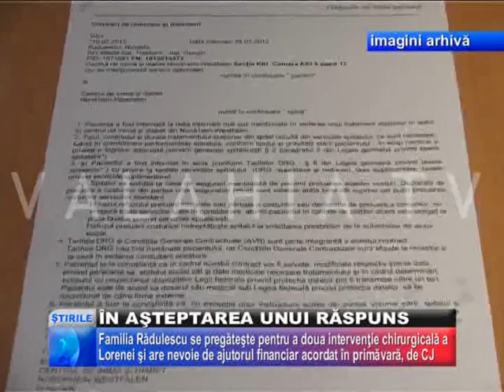IN ASTEPTAREA UNUI RASPUNS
ÎN LUNA MARTIE AJUNGEA ÎN GERMANIA PENTRU PRIMA OPERAŢIE SALVATOARE CU SPRIJINUL MAI MULTOR OAMENI DE SUFLET CARE I-AU OFERIT AJUTOR FINANCIAR. MICUŢA LORENA RĂDULESCU A TRECUT CU BINE PESTE PRIMA INTERVENŢIE ŞI SE PREGĂTEŞTE PENTRU CEA DE-A DOUA. PĂRINŢII FETIŢEI REÎNNOIESC APELUL ŞI SPERĂ CA PÂNĂ ATUNCI SĂ PRIMEASCĂ ŞI AJUTORUL FINANCIAR DE 5.000 DE LEI APROBAT PRIMĂVARA TRECUTĂ.